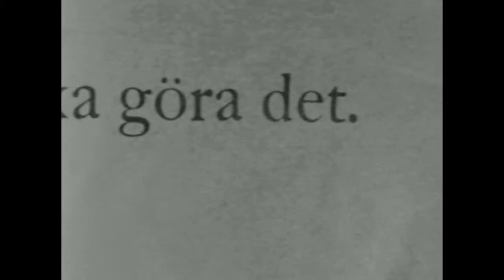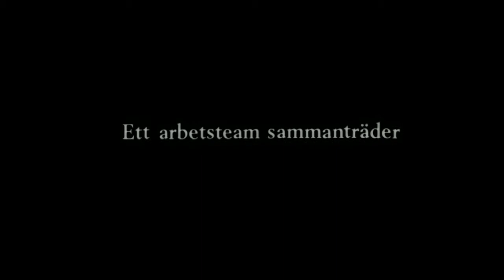Ett arbetsteam sammanträder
Ett arbetsteam jobbar med den senaste tekniken

Rättigheterna till verk som använts i denna film tillhör deras respektive innehavare.

Material från:

Forsberg, Lars Lennart "Reklamfolk", 1966.

Holmquist, Nils Gustaf och Roosling, Gösta "Midsommar", 1962.